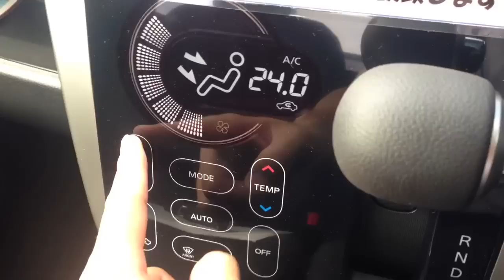新型eKワゴンのタッチパネルエアコンはこんな感じ